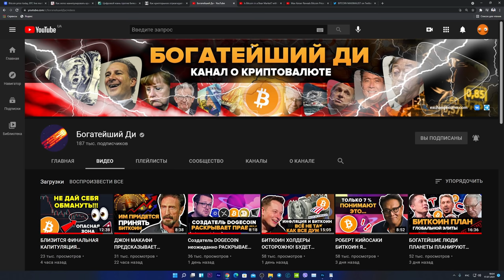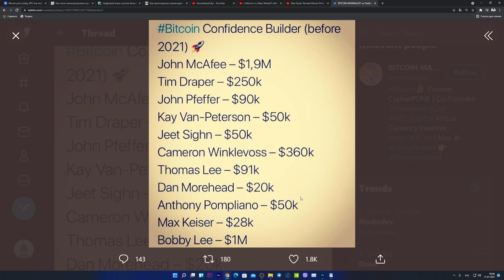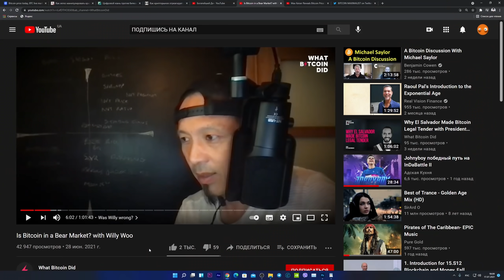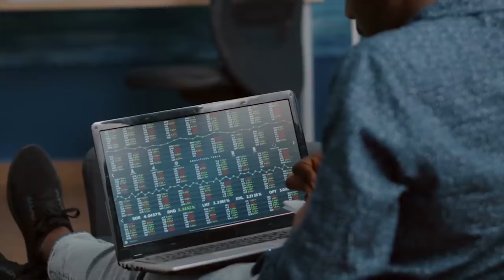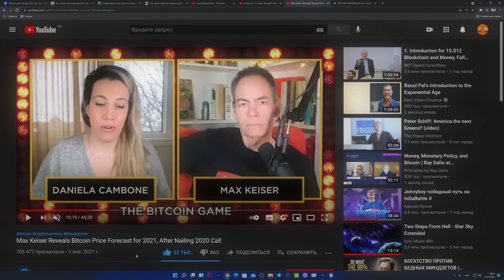СУМАСШЕДШИЙ Прогноз Биткоина НА КОНЕЦ 2021! [Макс Кайзер и Вилли Ву о Движении Цены Биткоина]